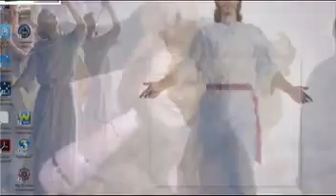T3 3 2017